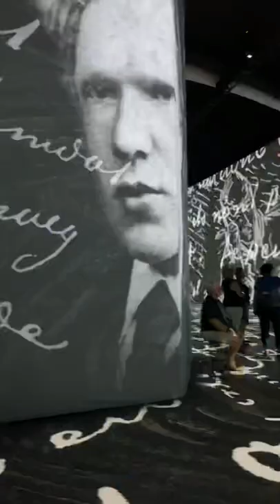Beyond Van Gogh Immersive Experience